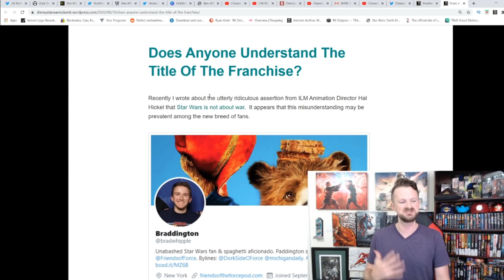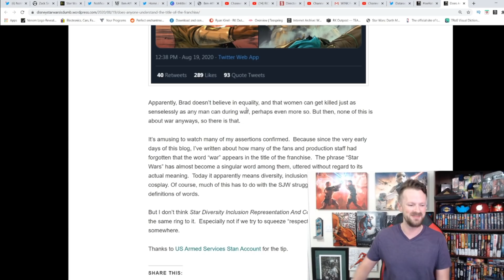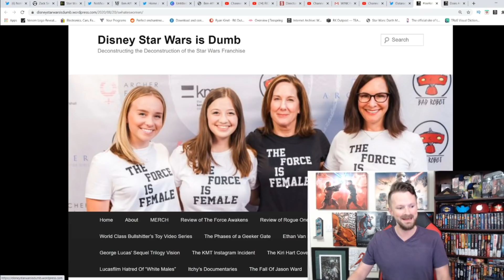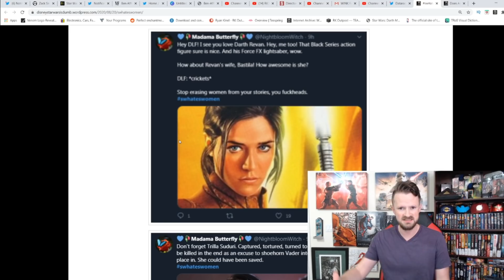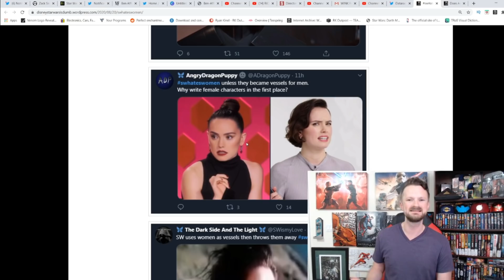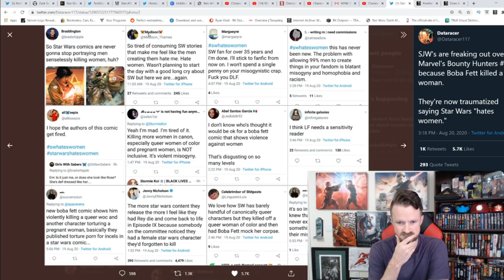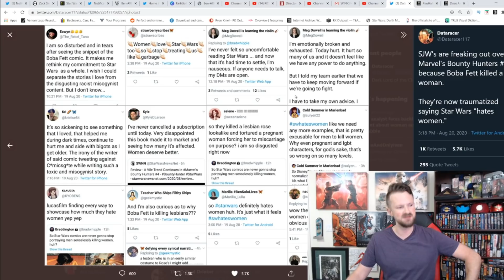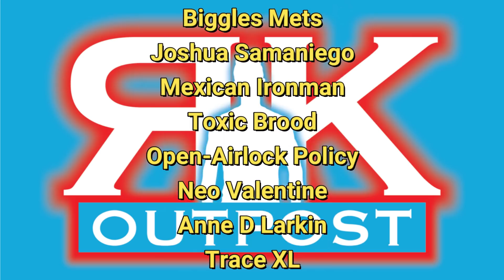Disney Star Wars Fans Say Star Wars Hates Women | Lucasfilm Gets What They Deserve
After Boba Fett kills a woman (heaven forbid) Disney Star Wars fans are revealing themselves by claiming that Star Wars HATES Women lol.  These are the fans that Lucasfilm wanted.

A HUGE thank you to the following Patrons!:
Master Level:
Joshua Sam -
Knight Level:
Lady Tauriel -
Ally-C
Westly Semple -